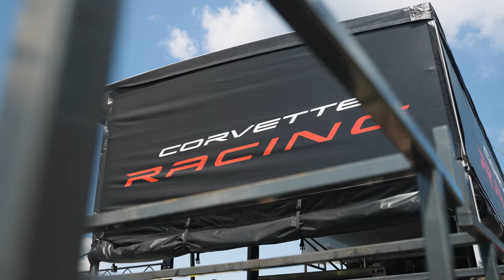VIR 2022 - Jordan Taylor Vlog - Corvette Racing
Behind the scenes from this weekend's IMSA race at VIR. Let us know what you'd like to see more of next time now that we have a proper video man in Mark Urban!